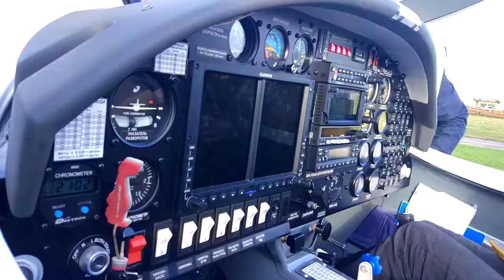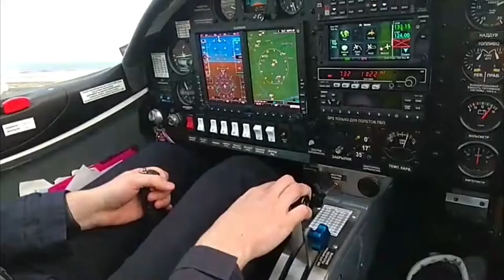Экскурсионный полет над городом Коломна в Подмосковье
Для тех, кого интригуют необычные ракурсы родного края, старинные здания и история достопримечательностей - наш экскурсионный полет на самолете Aquila A210 вокруг Коломны в Подмосковье!

Этот комфортабельный и сверх-легкий самолет немецкого производства обладает лётно-техничёскими характеристиками, которые на порядок выше других прогулочных самолетов.

В наушниках с шумоподавлением вы будете слышать нашего опытного пилота, который расскажет вам о достопримечательностях Коломны, одного из самых древних и прекрасных городов Подмосковья, раскинувшегося на берегу реки Ока, и проведет увлекательную экскурсию в ее историю.